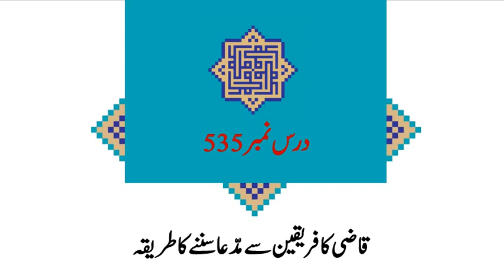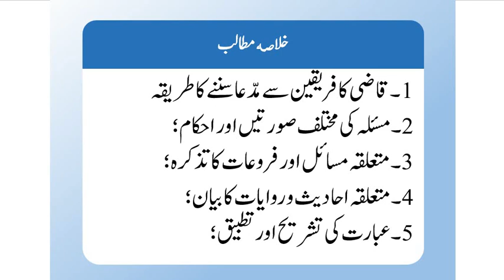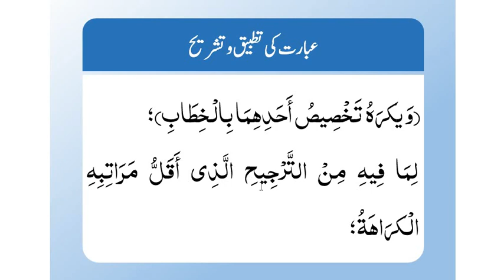شرح لمعۃ(حصہ دوم)،سبق:535 قاضی کا فریقین سے مدّعا سننے کا طریقہ /Sharh e Lumaah part 02 :lesson 535